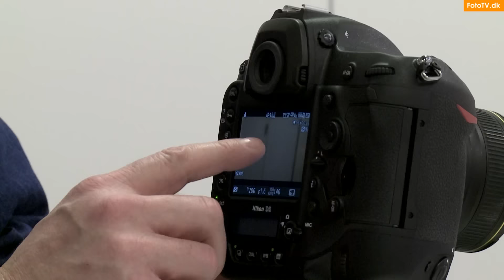Gennemgang af Nikon D5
Watch Nikon D5 in a crazy 100+ burst at 12fps